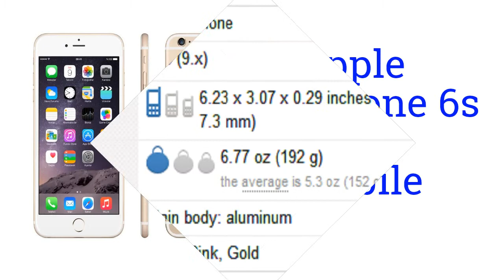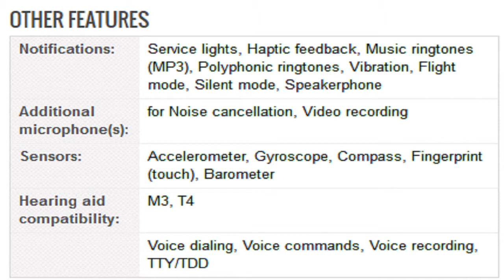Apple iPhone 6s Plus Mobile Specification [America]